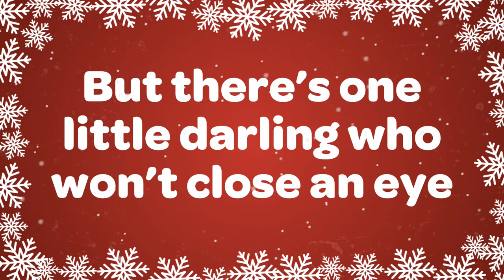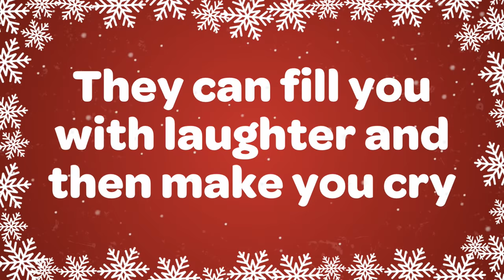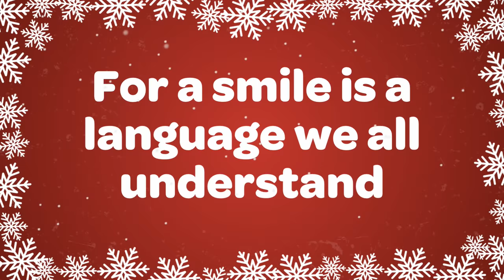Ting a Ling a Jingle Christmas Song with Lyrics ❄️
Ting a Ling a Jingle Christmas song with Lyrics. It's a great upbeat Christmas dance song or just tap your toes along to the beat! Great for concerts, performances, schools, choirs and filling your home with the joy of Christmas